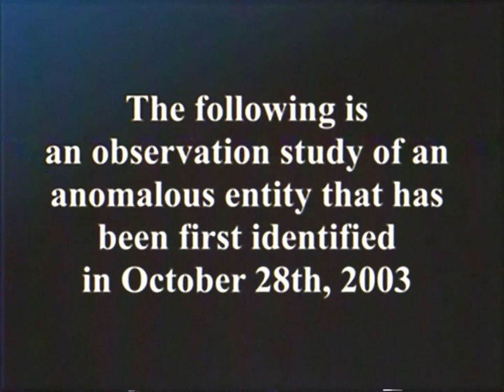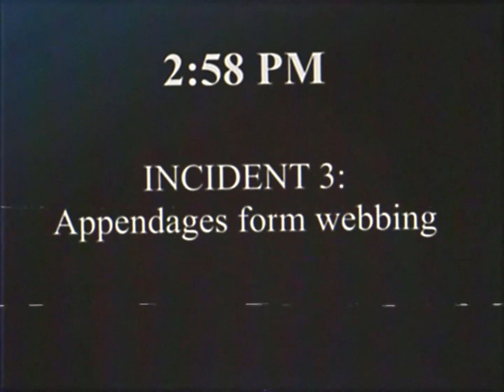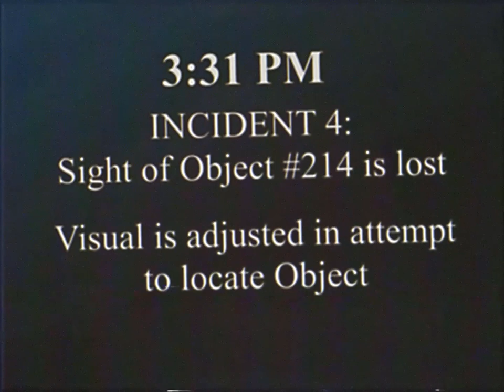Analog Horror - Cloud Observation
Late Halloween video 2022

Software Used:

VoiceMod Pro

Hitfilm Express